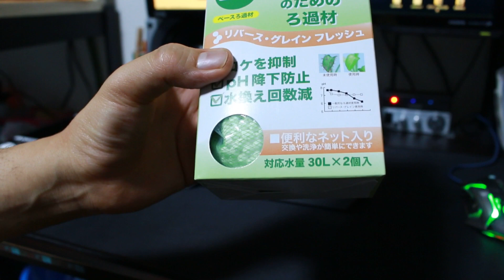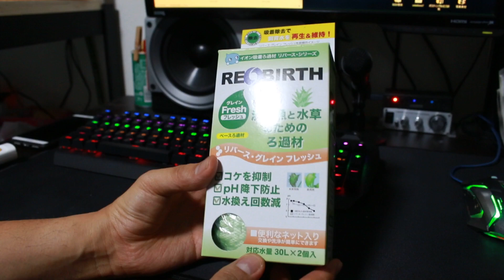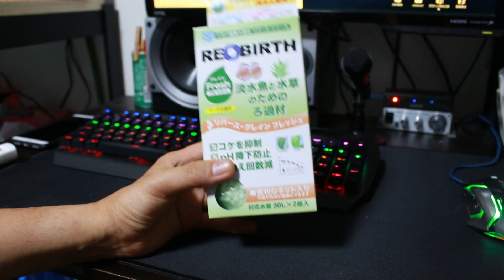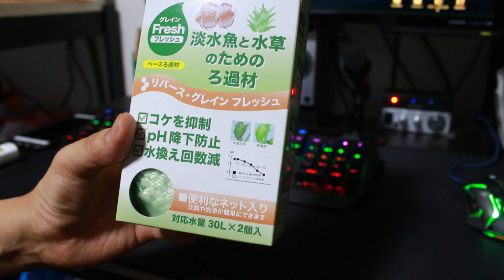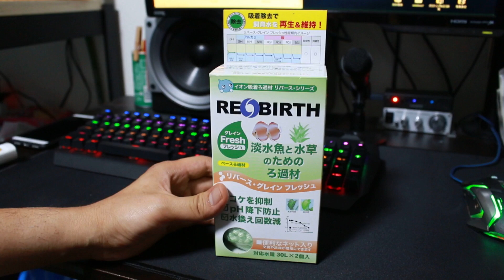コケ対策であれ買っちゃいました!!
コケが出てき出したので噂のろ材を使ってみる事にしました。
これからどうなるでしょう。。。
H28.1.26から30ｃｍキューブの水槽を立ち上げ熱帯魚を飼ってます。日々、魚の環境がよくなるように勉強してます^^
アドバイスや良い飼育の仕方などがあれば教えて下さい!!

最近は、メダカの飼育も始め野外飼育と屋内飼育をしています。

生体
カージナルテトラ
グローライトテトラ
ネオンテトラ
オトシンクス
コリドラス
ミックスバルーンモーリー
ミナミヌマエビ
レッドチェリーシュリンプ
レッドビーシュリンプ
ブラックビーシュリンプ
トラディショナルベタ
プリセラ
ファイヤーテトラ
ヘッドアンドテールライトテトラ

メダカの種類
楊貴妃
アルビノメダカ
鉄仮面
三色錦
月虹
オロチ